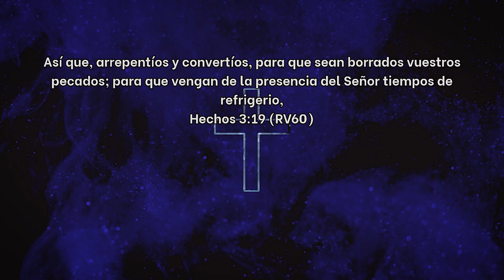Pr. Sergio Belart - Domingo 20-06-21